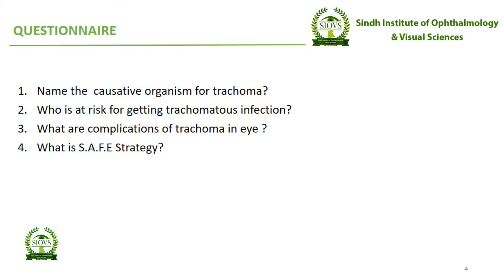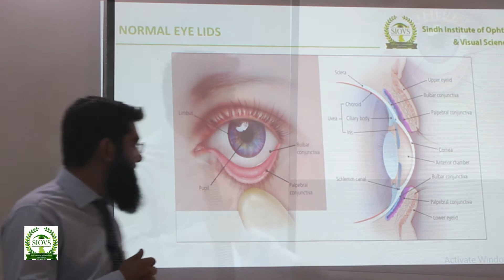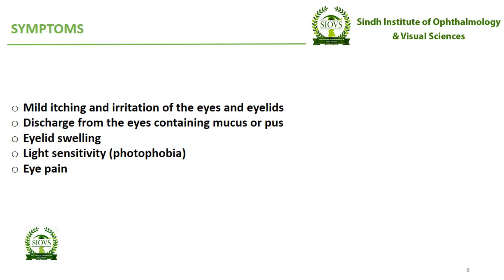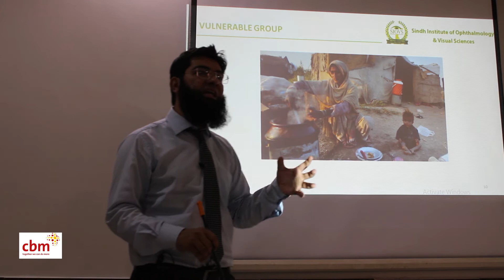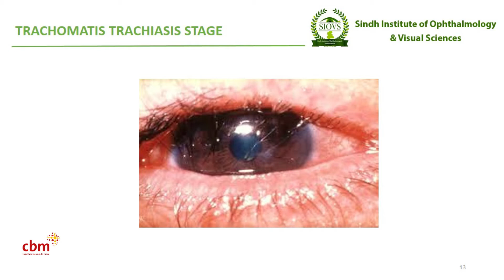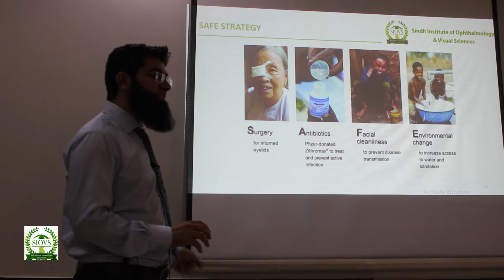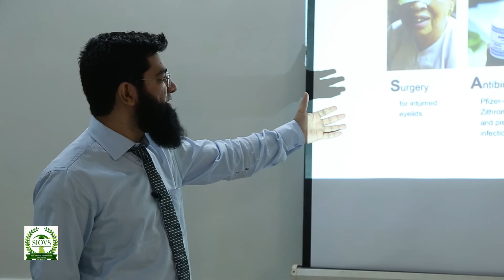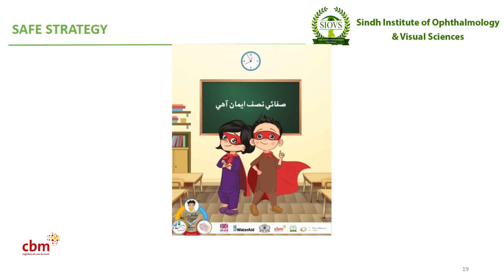Lecture 3 TRACHOMA | Primary Eye Health Care & Understanding Trachoma Disease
Free Online Course "Primary Eye Health Care & Understanding Trachoma Disease" for the health officials, medical officers and paramedic staff of District Kamber Shahdadkot.